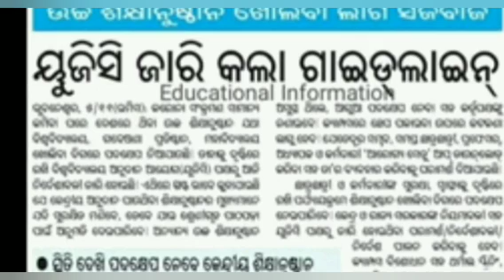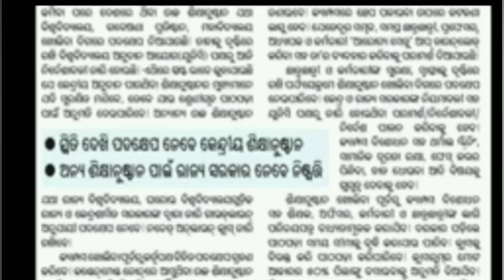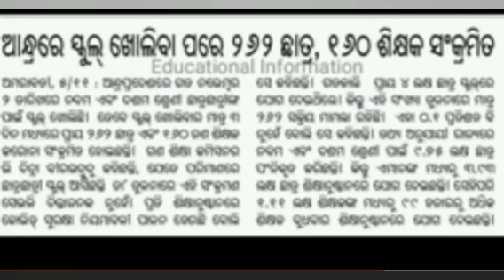College And University Reopening UGC Gideline //OJEE Result Date Declared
Reopening UGC Gideline //OJEE Result Date Declared